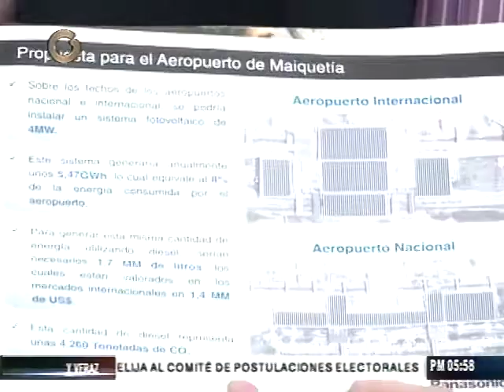Conozca cómo funciona un sistema fotovoltaico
Especialistas concuerdan en que un sistema fotovoltaico representa una gran alternativa energética